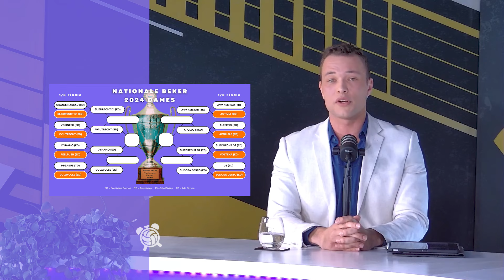YORICK BESTE VOLLEYBALLER, SUCCES VAN ORION, UITLEG TRANSFERS EN HARRY TERUG ALS COACH 👏🔝 | TVV S2A7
Met Yorick de Groot, Harry van den Brink en Pim Kamps bespreken we alles over de volleybalwereld. De verkiezing van Yorick tot beste volleyballer van Nederland, het succes van koploper Active Living Orion, uitleg over de Nederlandse transfermarkt en de comeback van Harry als coach.

In Bellen met het Buitenland spreken we met Maarten van Garderen, Oranje-international en passer-loper bij PAOK Thessaloniki in Griekenland.

Lees hier het juryrapport van de winnaars van de Ingrid Visser Awards 2023

Hoogtepunten:
0:01:18 TVV Journaal 16 januari 2024
0:08:56 Wenz Moment van Harry van den Brink: het stoppen van Thijs Oosting als coach van Apollo 8
0:13:48 Wenz Moment van Jeffrey: Rally van 52 seconden Simplex/SSS - Sliedrecht Sport
0:15:32 Wenz Moment van Pim Kamps: oplopende toeschouwersaantallen in de sporthal
0:17:46 Wenz Moment van Yorick de Groot: aanpassing in training op spronset-ups van Åhman-Hellvig
0:20:59 Yorick de Groot is beste volleyballer van 2023!
0:35:34 Het succes van Active Living Orion
0:44:01 Transfermarkt in Nederland
0:49:53 TVV Challenge van Liselotte Spoormakers van Somas Activia
0:50:53 Harry van den Brink weer aan de slag als coach bij Draisma Dynamo Dames 1
1:00:37 Bellen met het Buitenland: Maarten van Garderen
Meer zien van Tijd Voor Volleybal:

Nog meer zien van ons YouTube-kanaal? Bekijk de volgende afspeellijsten:

Tijd Voor Volleybal is een talkshow waarin bekende hoofdrolspelers uit de Eredivisie en het Nederlands volleybal aanschuiven om samen met presentator Jeffrey Klok de strijd in de Eredivisie en de volleybalactualiteit te bespreken. Daarbij worden de meest spraakmakende volleybalverhalen verteld, verdieping gebracht bij het laatste nieuws en worden de beste tips voor iedere volleyballer gegeven. Kijk nu op Youtube of luister de podcast versie in je favoriete podcastapp!

Voor alle content over het nieuwe Eredivisie-seizoen 2023/2024 ben je bij deze afspeellijst op het goede adres. In deze playlist kijk je alle samenvattingen, highlights en unieke momenten van Eredivisie-clubs uit het Eredivisie-seizoen 2023/2024. Niets missen van het nieuwe seizoen? Klik dan snel op de afspeellijst!
Welkom op het YouTube-kanaal van Tijd Voor Volleybal! Tijd Voor Volleybal is hét volleybalkanaal van Nederland en de plek waar je alles over volleybal vindt. Van Eredivisie-volleybal bij de Dames en Mannen tot de Road to Paris van onze Nationale Teams en het meest actuele (transfer)nieuws. Ook alles over beach-, zit-, breedte- en buitenlands volleybal vindt je op ons kanaal!

Iedere twee weken op dinsdag vind je hier de online talkshow van Tijd Voor Volleybal. Presentator Jeffrey Klok ontvangt 3 prominente volleyballers om de competities en het laatste volleybalnieuws te bespreken. Daarnaast vind je na ieder Eredivisie-weekend op ons kanaal samenvattingen van de BetCity Eredivisie Mannen speelweek en highlights van de wedstrijden. Ons doel? Het beste en leukste volleybalkanaal van Nederland zijn. Lijkt dit je wat?